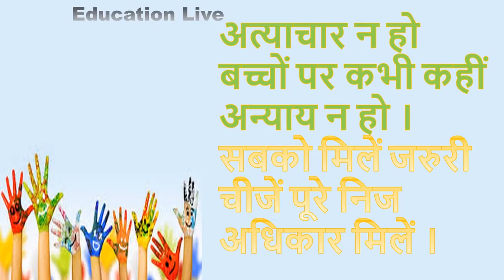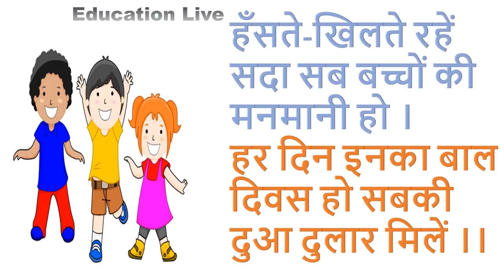Children's day poem - हिन्दी कविता- बाल दिवस.mp4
Hindi poem on Children's day, हिन्दी कविता- बाल दिवस, Hindi Rhymes for children, short poem,Kids rhymes, 14th november poem in Hindi सही परवरिश हो बच्चों की सबको पूरा प्यार मिले । सबको मिलें जरुरी शिक्षा साधन और संस्कार मिलें ।। तन पर कपड़ा सिर पर छत हो रोटी का इंतजाम रहे । शोषणमुक्त सभी बच्चे हों न कोई लाचार मिले ।। जात-पात मजहब की बातें बच्चों से सब दूर रहें । मिलजुलकर सब रहें देश में ऐसा सुख-संसार मिले ।। अत्याचार न हो बच्चों पर कभी कहीं अन्याय न हो । सबको मिलें जरुरी चीजें पूरे निज अधिकार मिलें । अच्छा बचपन मिलें सभी को उड़ने की आजादी हो । बालश्रम पर रोक रहे नित सब सपने साकार मिलें ।। सूरज चंदा बनकर चमकें जग में रोशन नाम करें । सब सुख साधन मिलें जरुरी इनको इक आधार मिले । बच्चे हों परेशान कहीं तो बाल दिवस बेमानी है । सबके अधरों पर खुशियाँ हों हर बच्चे को प्यार मिलें ।। हँसते-खिलते रहें सदा सब बच्चों की मनमानी हो ।